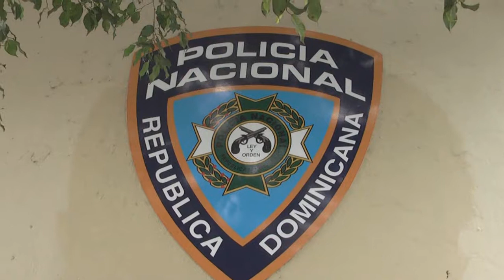EL JEFE DE LA POLICIA EN LA ROMANA